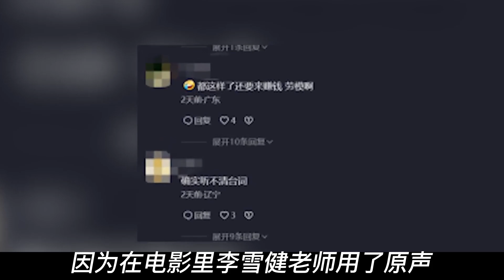“最貴的演員”李雪健：出道40年斬獲33次影帝，也是唯一一個大滿貫的影帝。